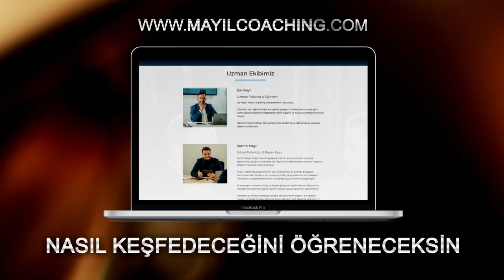Zengin Almanları, Zengin Yapan Sırlar Nedir?! (Almanların Bu Sırrını Öğren ve Onlar Gibi Kazanan Ol)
Bu kişisel gelişim videosundaki konumuz zengin almanların özellikleri ve başarı sırları. Eğer sen de Gurbette Almanlar gibi başarılı ve kazançlı olmak istiyorsan bu videoda anlatılan önemli tavsiyeleri ciddiye alıp hayatına yansıt.

Almanya'dan selamlar
İsa Mayil